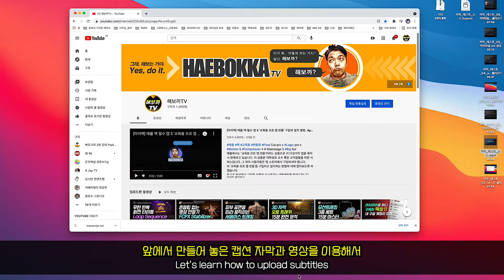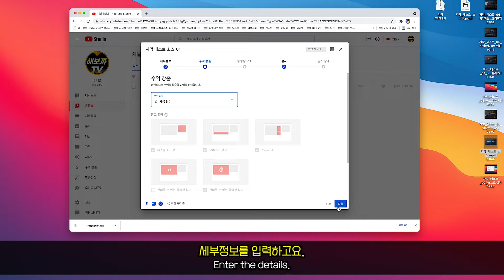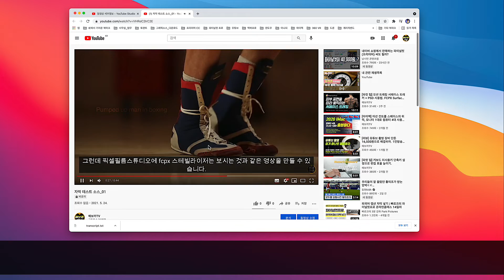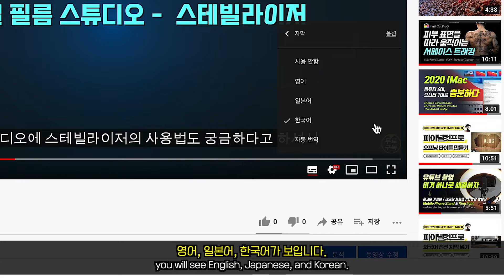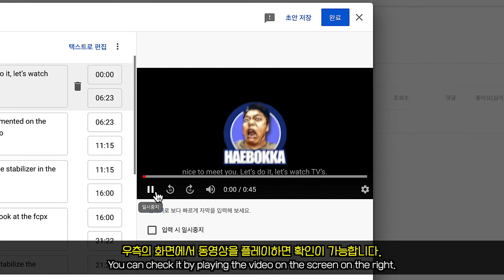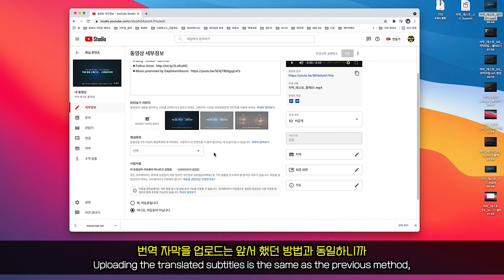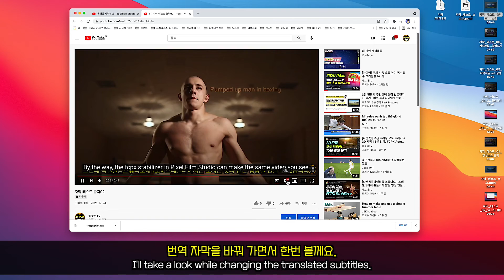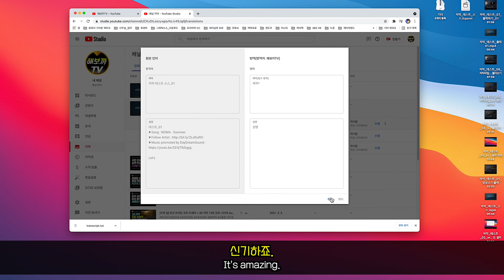[파컷 팁 #31] 유튜브 자막 만들기 #04 | 자동 번역 자막 유튜브 업로드 | FCPX + VREW + YouTube | 해보까TV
▶️댓글 꼭 부탁드립니다. 한 줄도 좋아요.~^^
유튜브 자막을 쉽게 만들 수 있는 방법.
모두 4편으로 나눠서 자세히 알아보고 있습니다.
이제 마지막, 유튜브 영상 자동 자막 쉽게 작업하기 네번째 시간.
유튜브에 자동 번역 자막 업로드하기 입니다.
1, 2, 3편을 못 보셨다구요? 그럼 아래의 링크에서 보고 오세요.

4편을 모두 보셨다면 이제 당신은 국제 유튜버가 될 수 있습니다.

00:00 개요
00:30 한국어 자막 업로드
02:19 번역 자막 업로드 #01
04:34 번역 자막 업로드 #02
06:33 번역 자막 업로드 #03
07:51 제목과 내용 번역 업로드
09:06 마무~리